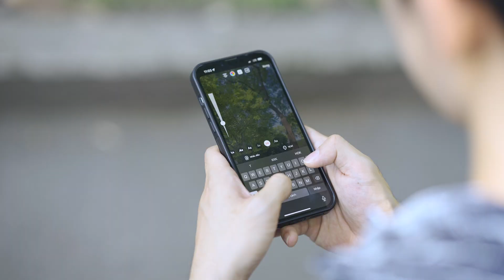#7 Mini Series NGẪM NGHĨ RỒI NGHỈ NGƠI / THINKING AND HEALING - Bí mật của chúng ta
- Bank account: ASIA COMMERCIAL JOINT STOCK BANK
SWIFT Code: VNACVNVX
Account number: 55568678
Account name: Ho Si Hau

Due to economic difficulties, we're running out of budget. Please give us a hand.
Every penny counts. Big love...
Please help us. Thank you very much.
Best regards,